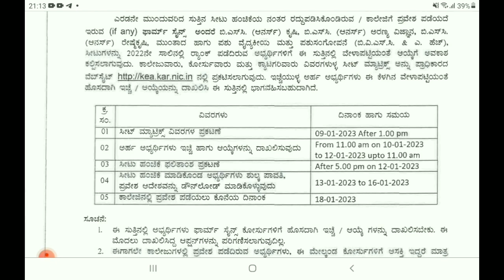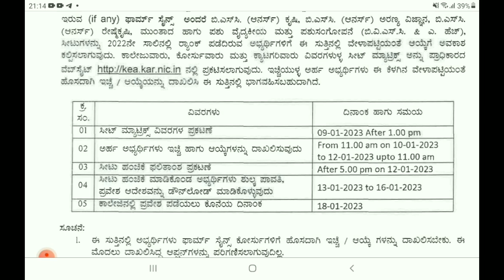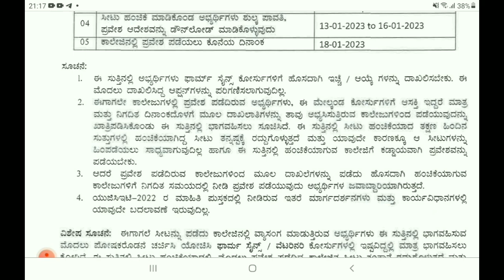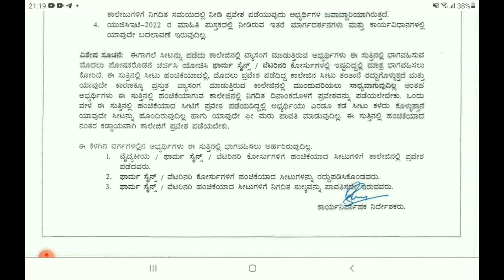KCET Mop Up Round 2023|Bsc Agriculture,Veterinary Mop Up Round 2023|Who can participate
Hello Everyone

Amazon Scholarship 2022
Colgate Scholarship 2022
Engineering Scholarship 2022
Sslc scholarship 2022
Free Scholarship 2022

How to fill online Documents Verification Of bsc Agriculture Practical 2022
Bsc Agriculture Documents verification 2022
How to fill bsc Agri Practical Documents Verification 2022